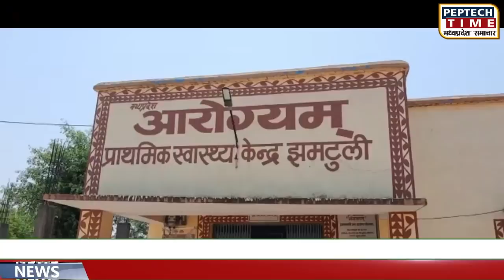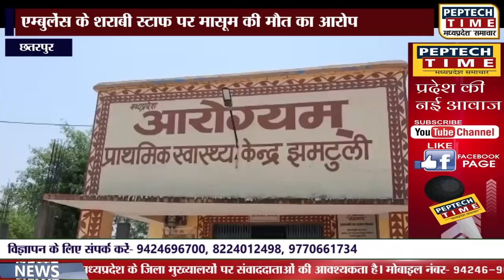छतरपुर- एम्बुलेंस के शराबी स्टाफ पर मासूम की मौत का आरोप